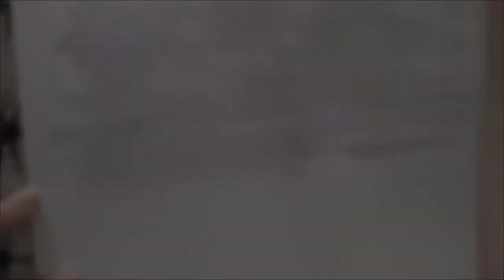Painting Daisies with Masking Fluid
Painting Daisies with Prima Watercolor resist pen (fluid)on 300gm Arches hot pressed paper.
Step 1
Use an old round brush to paint the daisies petals with teardrop and comma strokes. Let dry with help of hair dryer.
Step 2
Rub off the dried fluid with your fingers. Use a bigger wash brush to paint the background.
Step 3
Paint the centre of the daisies with yellow, add in shadow and details.

I have online classes available:
Online Class in Teachable

for more my latest update

Check my website for more info of new in-person workshop and other news

Step by step instruction and paintings of this and about 40 other florals and leaves are in my new book, 'A Guide to Floral Watercolour' which is available at my online store
Bundle sale of my books, 'Lush & Blooms' and 'A Guide to Floral Watercolour' is available too.